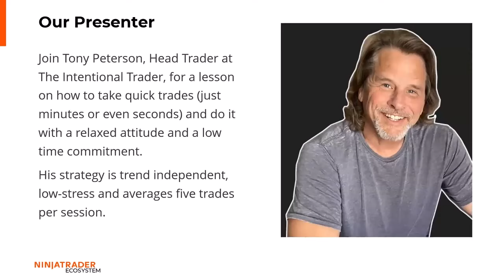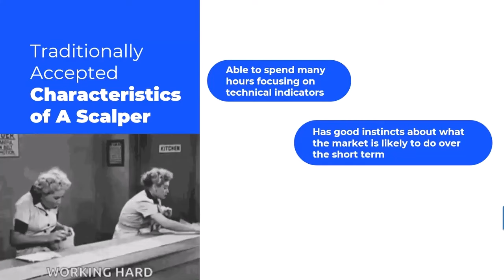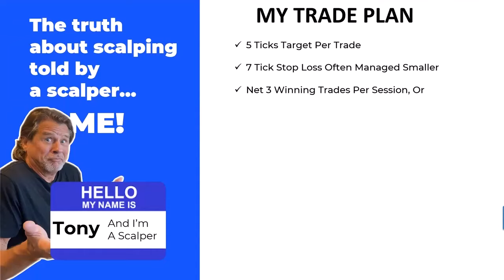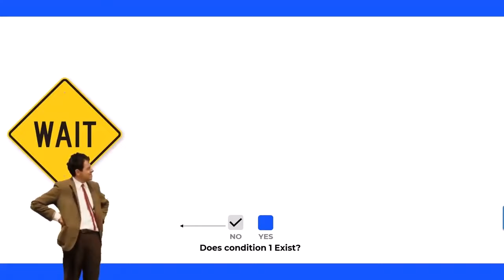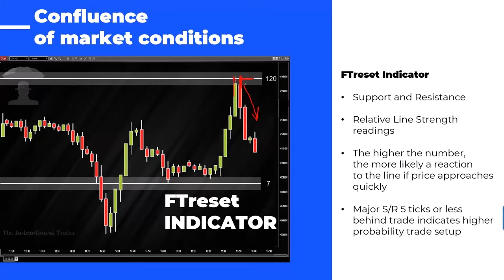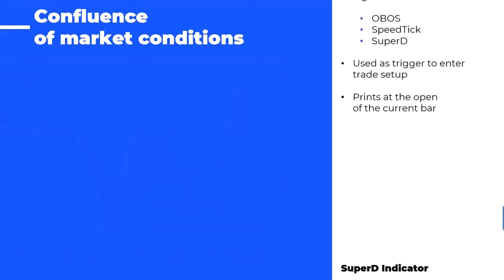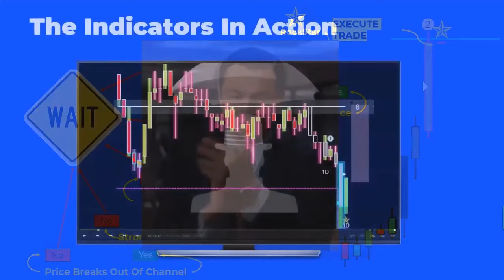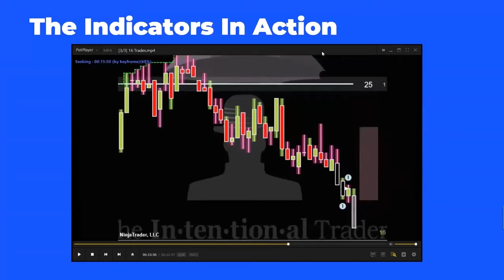NinjaTrader Sponsored Scalping event 04-27-23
Is "Scalping" a dirty word in day trading? For years it was. But in today's trading environment, it makes a lot of sense. Watch to find out why and how you can start scalping next week.

We don't use just one type of technical indicator for our day trading. Instead, we have combined all of the best technical trading into a single very powerful yet simple system. Our indicators give us clear and concise "Yes or No" trade entry and management signals.

Into our powerful simple system we have combined:
   *Order Flow
   *Divergence
   *Support/Resistance
   *Volume Spread Analysis
   *Momentum
   *Exhaustion